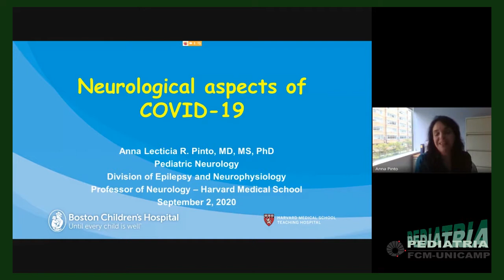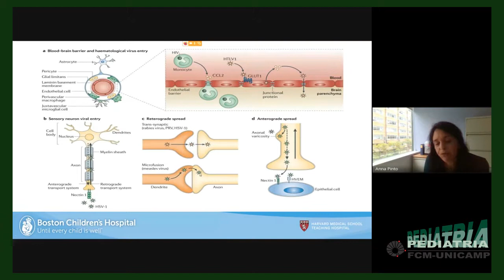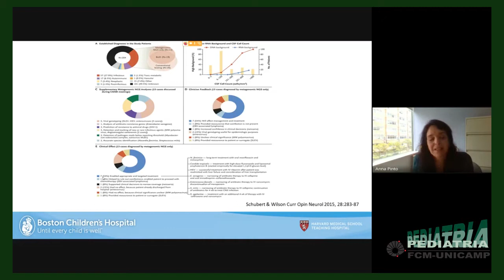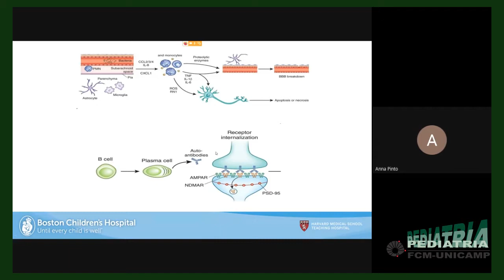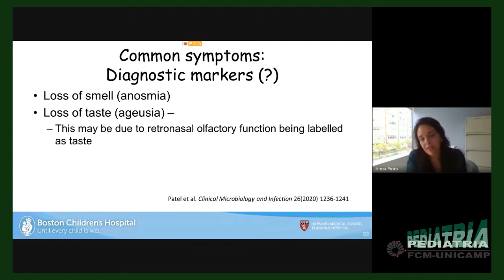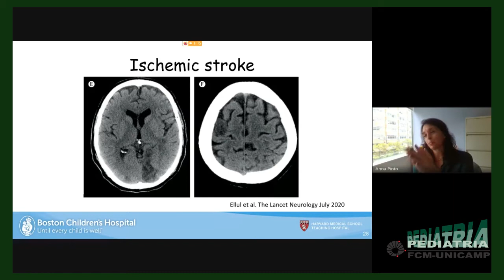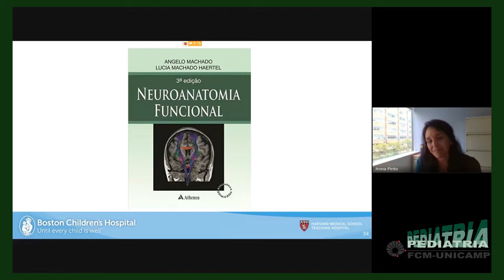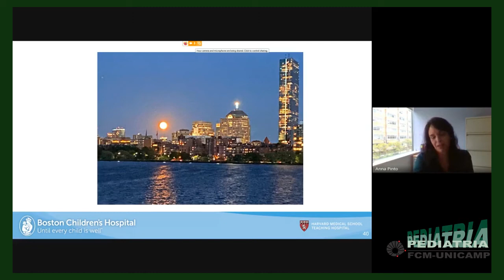Depto de Pediatria FCM Profª Drª Anna Lecticia R Pinto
Depto de Pediatria FCM
Profª Drª Anna Lecticia R. Pinto
Neurological aspects of Covid-19
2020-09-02